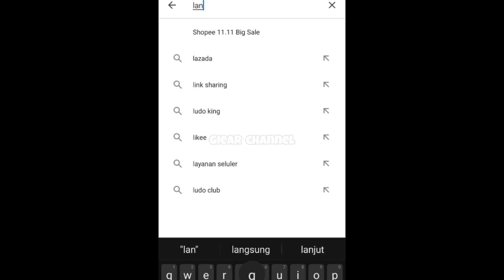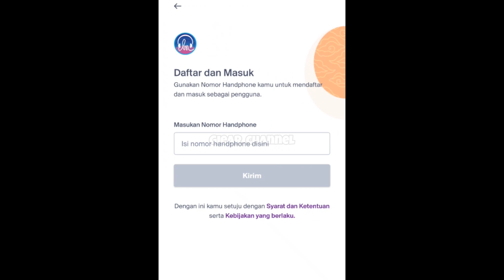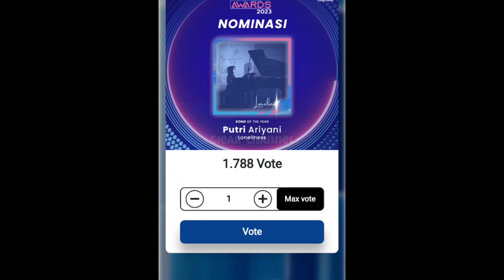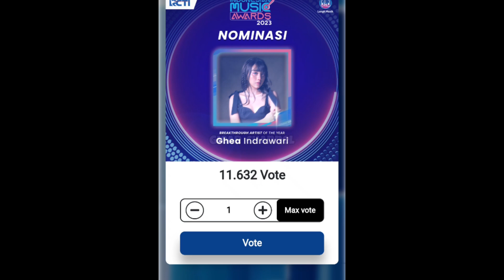CARA VOTE PUTRI ARIANI DI INDONESIA MUSIC AWARDS 2023 LANGIT MUSIC